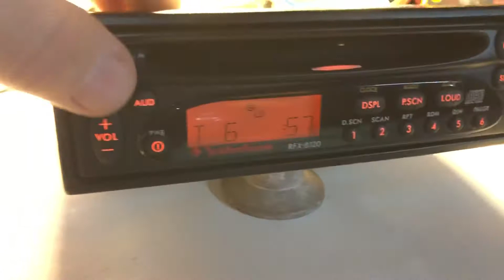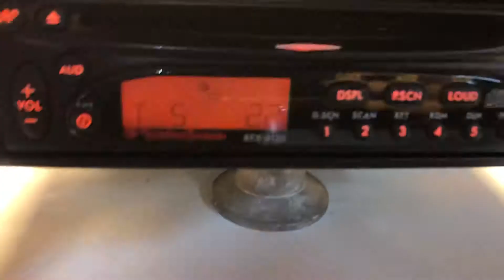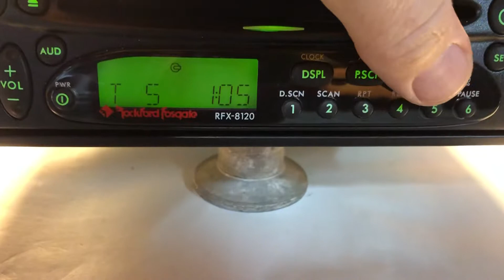Rockford Fosgate RFX-8120 CD player bench test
I made this video mainly to demonstrate the proper operation of the CD player portion of this unit before it is sold but also to improve my video making skills of car audio testing. Hopefully you enjoy it.